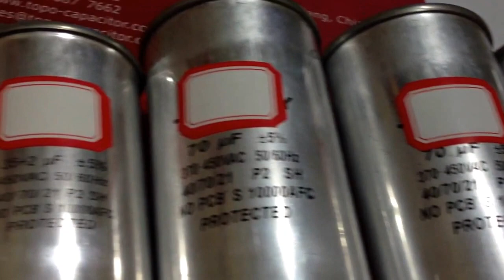HVAC Capacitores, Capacitores Aire Acondicionado, Refrigeradores capacitores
HVAC Capacitores
  Datos técnicos y especificaciones

  Normas de referencia: IEC 60252-1
  Clase de seguridad según: P2
  Calificación capacitancia CR: 2μF ~ 150μF (MFD)
  Tolerancia: ± 5%
  Tensión nominal: 110VAC ~ 630VAC
  Frecuencia clasificada: 50/60Hz
  Máxima admisible Votage max: 1.1 x VR (VR = Tensión nominal)
  Máxima corriente máxima admisible: 1,3 x IR (IR = corriente nominal)
  CA terminal de tensión de prueba a la terminal:
  2 x VR, 2s (ensayo individual)
  2 x VR, 60 (tipo test)
  Aislamiento terminal de tensión de caso:
  1.75 x VR, 2s (ensayo de tipo)
  1.75 x VR, 60 (ensayo individual)
  Factor de disipación: ≤ bronceado 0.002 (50Hz)
  Tipos de clima: 25/085/21 según IEC 60068-1